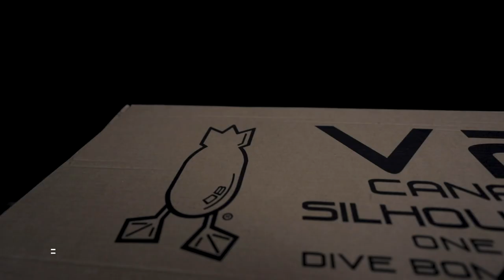Dive Bomb Industries V2 Canada Goose Silhouette Decoys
We are proud to provide the most realistic and anatomically correct Canada goose silo decoy on the market. Our decoys fool the wariest of lesser and greater Canada geese, as well as all of the other several subspecies. We are confident that our quality will surpass your expectations, guaranteed.

New, super tough corrugated material providing increased decoy rigidity. Our corrugated material is custom produced for our application. Each Canada goose decoy is 4mm thick and tough as nails. Detailed Canada goose images are applied with paint that does not scratch, chip, peel or fade. Images are printed using textured, non-glare ink additives. High DPI (dots per inch) printing allows for unrivaled image resolution and quality. Images are printed on both sides with equal quality.

The new V2 Canada goose silhouettes stakes are 20 inches long and are two pronged. They are made from tempered spring steel. Steel will not deform when being inserted into the hardest of soil. For added protection, our stakes are powder coated (not painted) black to eliminate rust and to blend with the decoy and surrounding. Stakes will not fall out of decoys, so no more lost stakes. Lightning fast setup and take down. Our design allows force to be applied to the stake from the top of the decoy allowing direct transfer of force to the ground. Decoy can be grabbed in any location to be removed from your set, translating to the fastest Canada goose decoy spread pick up on the market.